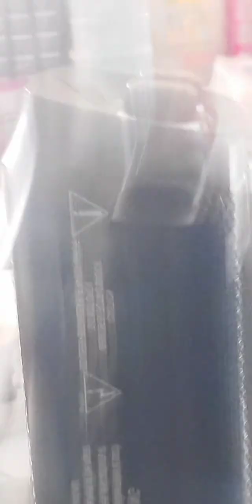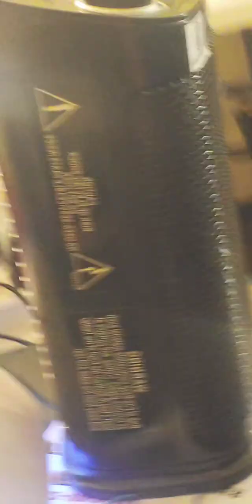clay pendant finish